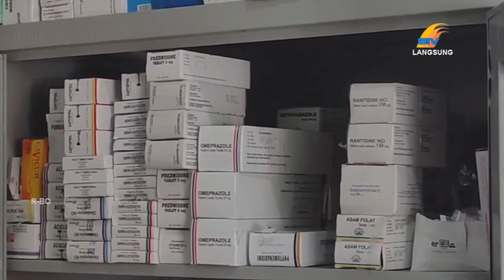FASKES KOTA TANJUNGPINANG HENTIKAN PENGGUNAAN PARACETAMOL SYRUP